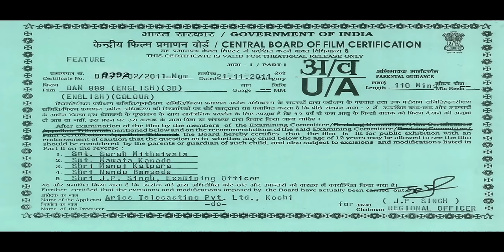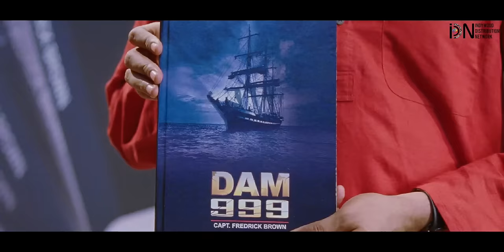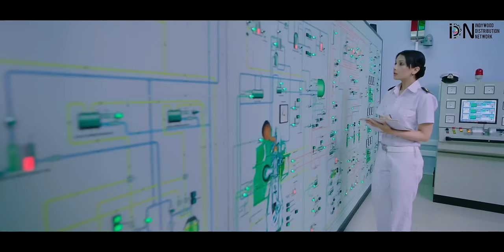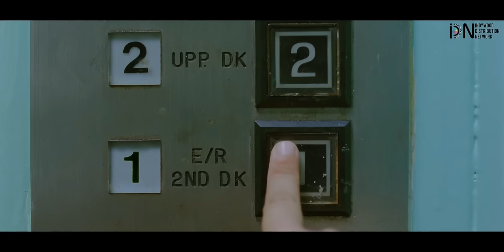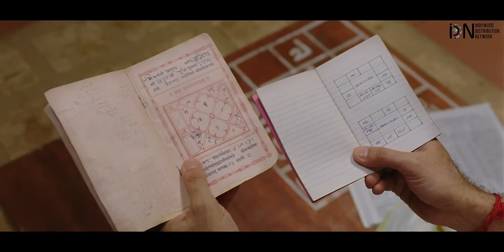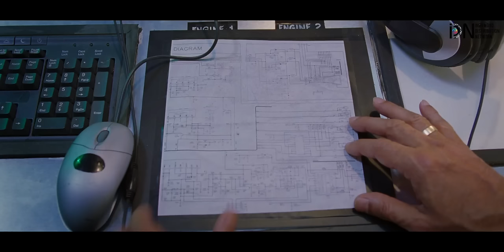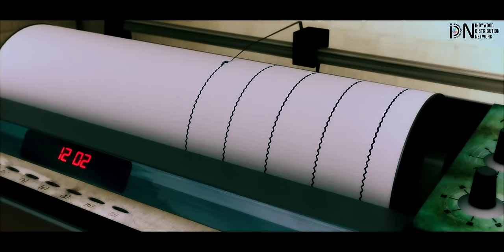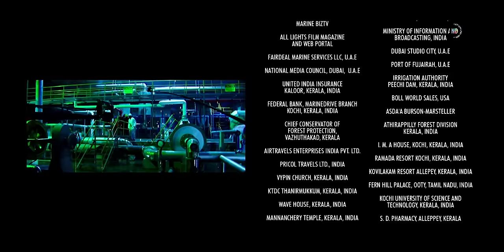DAM 999 | Tamil | Vinay Rai | Vimala Raman |Ashish vidyarthi | Oscar qualified movie |Sohan Roy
After many years two mariners return to homeland with the hope of a new beginning, little did they know about a disaster that would change their destiny.